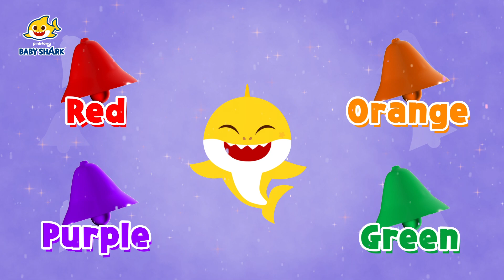Learn Colors with Color Slide | Bell 🛎 | Color Igloo | Baby Shark Color Show | Color for Kids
🌈🎨Learn all about different Colors with Baby Shark and Magical Color Igloos!🌈🎨